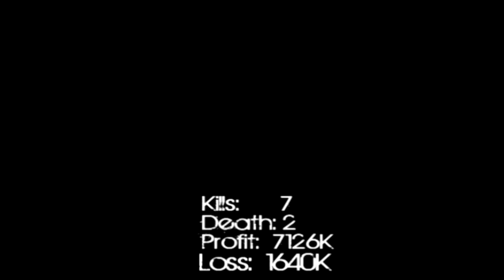The Rune Pking Challenge | Beloved Veng | Runescape PKING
Trying to make as much money as I can with just rune pking :p Worked out pretty well. Bonus clips at end.